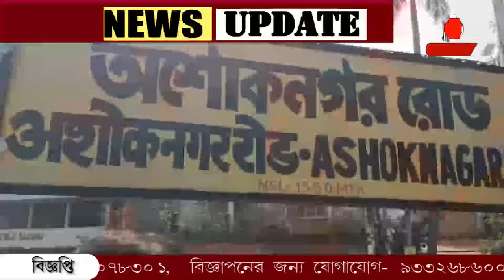অশোকনগরে লাঠিচার্জ করে রেল অবরোধ তুলে দিল পুলিশ।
অশোকনগরে লাঠিচার্জ করে রেল অবরোধ তুলে দিল পুলিশ। অবরোধকারীদের পাথরের আঘাতে জখম পুলিশ অফিসার। মহিলা সহ মোট ৬ জন গ্রেফতার।